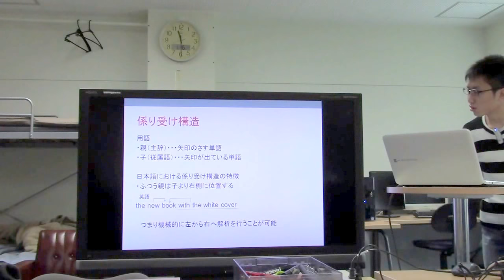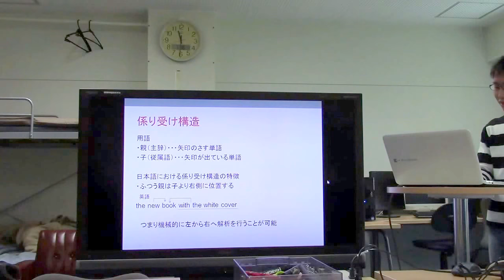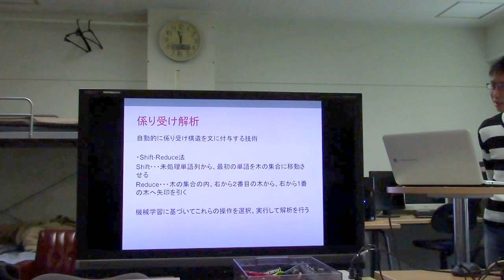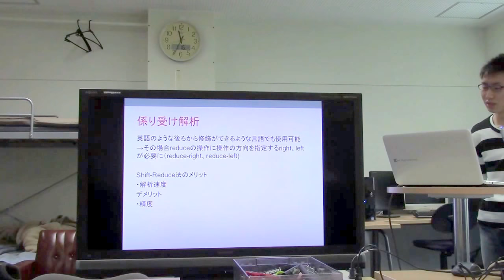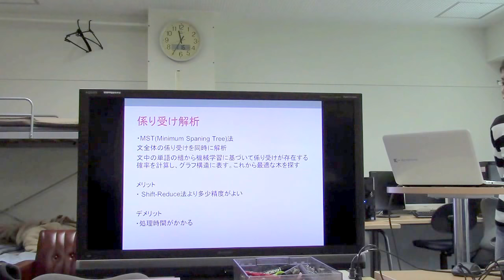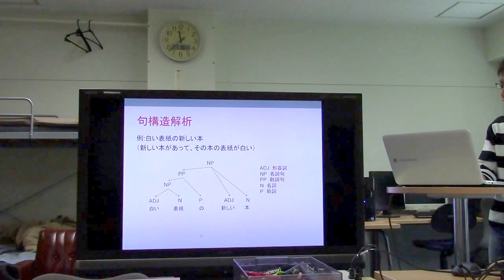勉強会／構造解析について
スライド